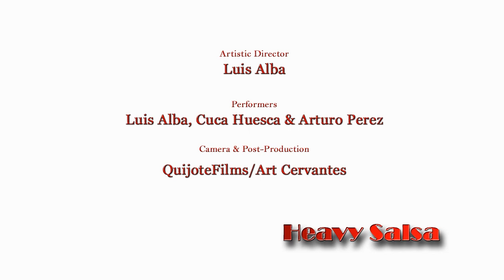Pachuco Dance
Heavy Salsa and its director Luis Alba performing on August 30th, 2011 before residents of Sunny View Retirement Community, Cupertino, California.